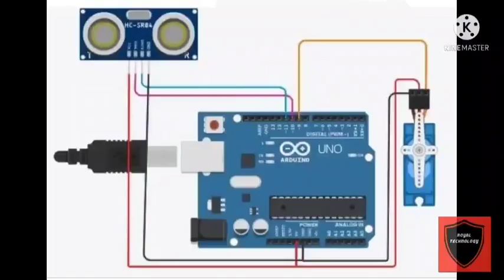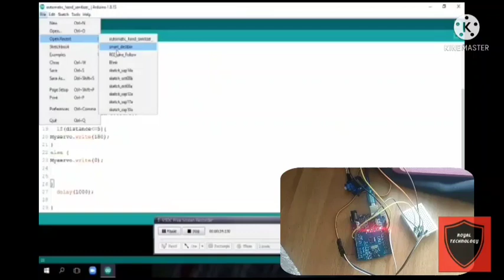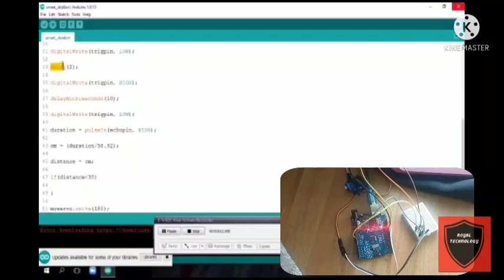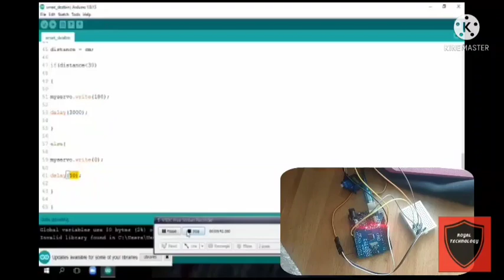HOW TO MAKE AN AUTOMATIC DUSTBIN WITH ARDINO